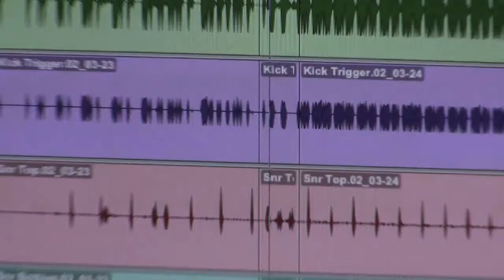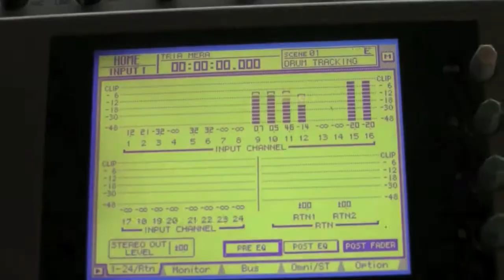TRIA MERA - A Burning Horizon (EP PROMO) [HD]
Official Promo Video for the 2010 Tria Mera EP.

Vocals: Scott Moss (ex-Minus Life)
Lead Guitar: Juz Cook
Rhythm Guitar: Ian Konrad
Bass: Mike Radeck
Drums: Matt McRae

Filming: Paul Moss, Juz Cook
Video Editing: Juz Cook
Studio Engineer: Ean Redman